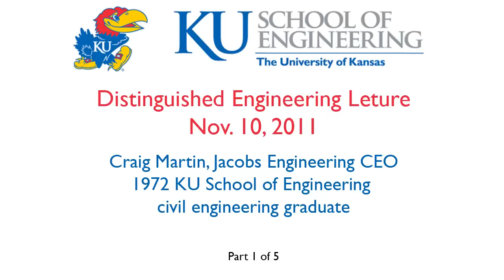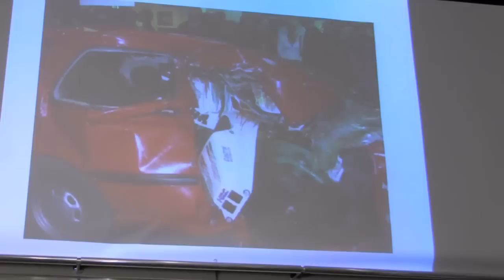2011 Distinguished Engineering Lecture with Craig Martin - Part 1 of 5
Part 1 of the 2011 Distinguished Engineering Lecture from Craig Martin, Jacobs Engineering CEO and a 1972 KU School of Engineering graduate.   Martin stresses the importance of workplace safety.  Delivered Nov. 10, 2011 at the University of Kansas, Eaton Hall.